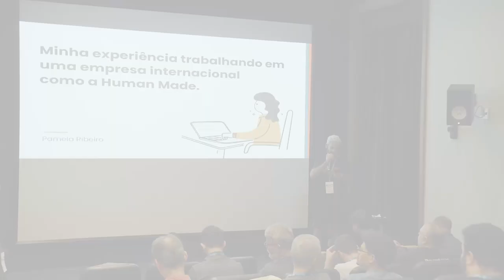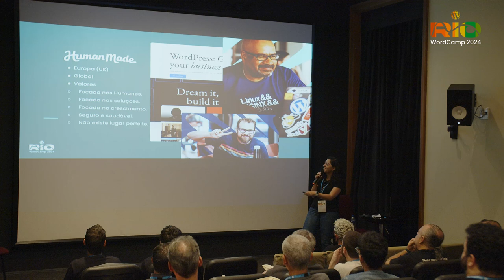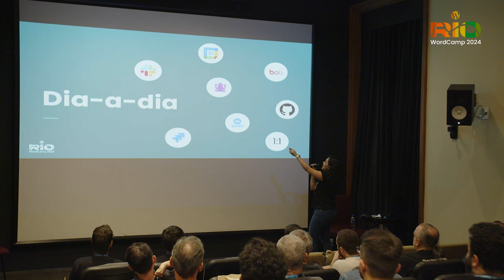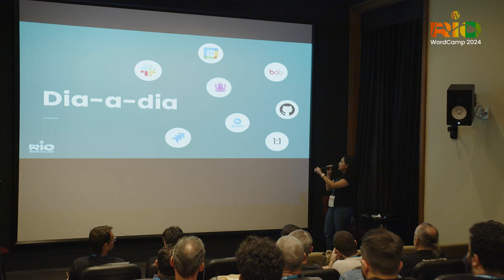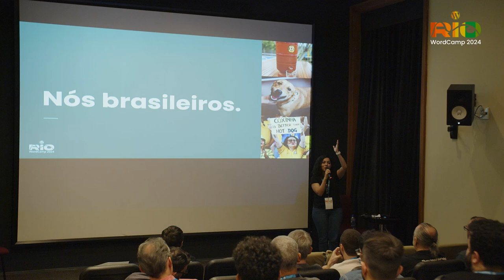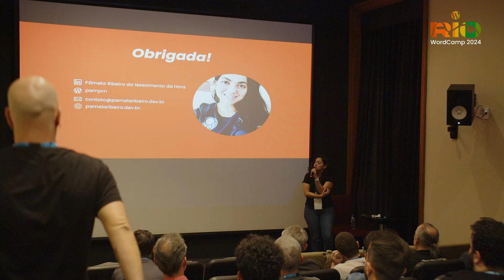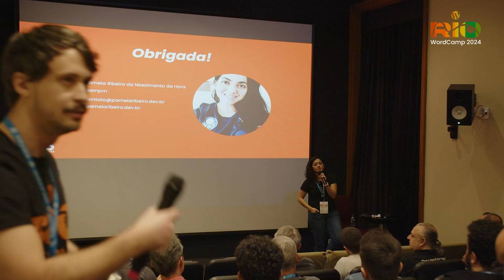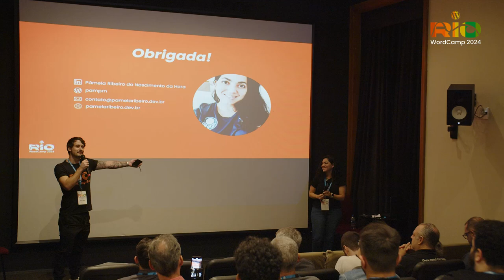WordCamp Rio 2024 Minha experiência trabalhando em uma empresa internacional com Pamela Ribeiro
Minha experiência trabalhando em uma empresa internacional
com Pamela Ribeiro

Quero contar um pouco sobre minha jornada com o WordPress com foco no momento atual, em que trabalho na Human Made, uma empresa com pessoas do mundo todo e de diferentes culturas.